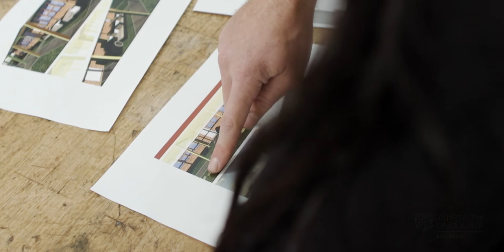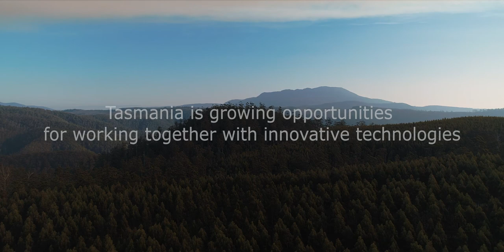Grow creatively with us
Tasmania is growing opportunities for working together with innovative technologies.